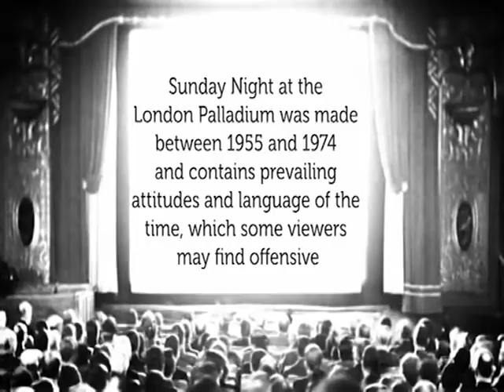The London Palladium 1966, Part 1, In Colour. Jimmy Tarbuck.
The London Palladium 1966, In Colour.
Originally broadcast in black and white as colour TV was not available in UK at this time.